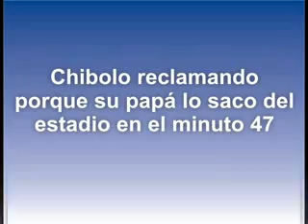PERU vs ARGENTINA (PARODIA) Eliminatorias 2010( cmd 4 camaras simultaneo-PARODIA)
peru vs argentina con todo loq dijeron los protagonistas del partido antes,durante y despues del gol de peru